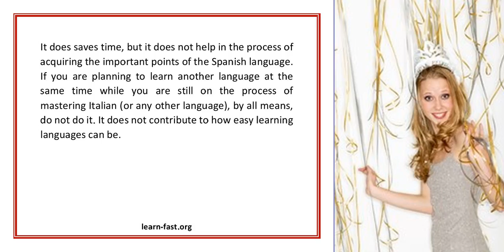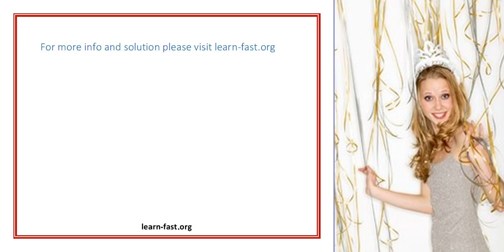Avoid 3 Negative Approaches To Learning Italian